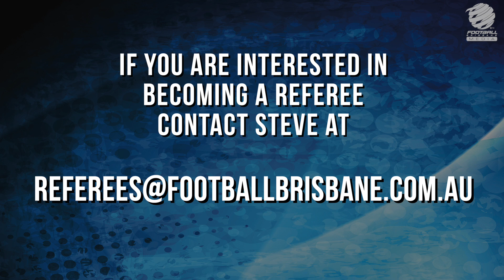Become a Referee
If you're looking for a new challenge, wanting to keep in the game, earn some extra money and have fun, Football Brisbane is always on the lookout for more referees.